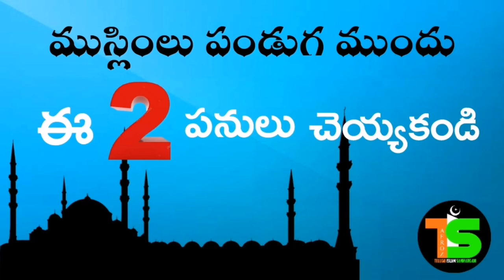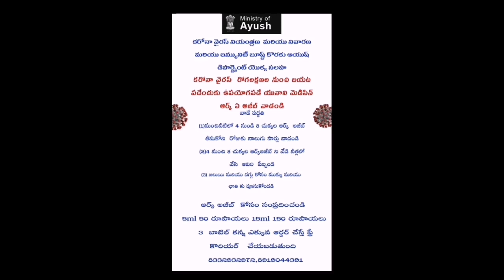ముస్లింలు ఈ రెండు పనులు చెయ్యకండి